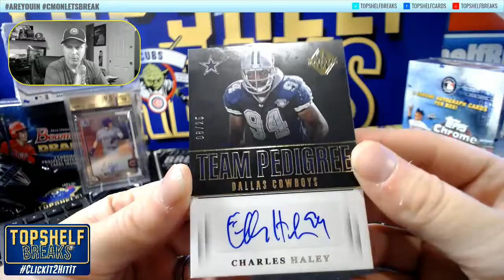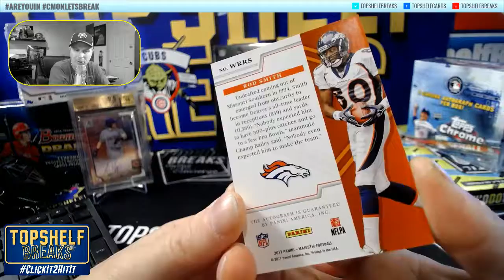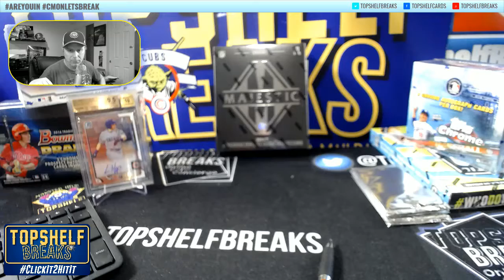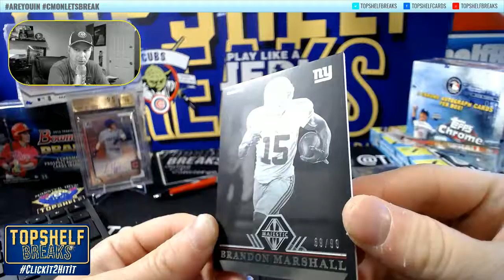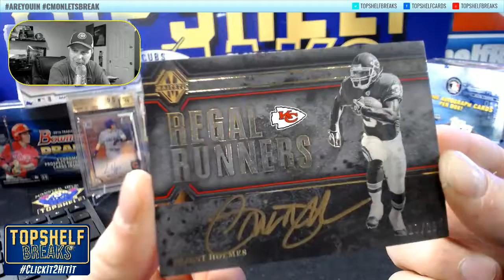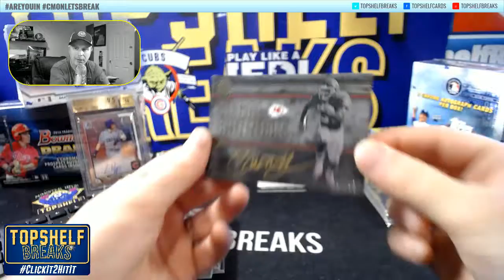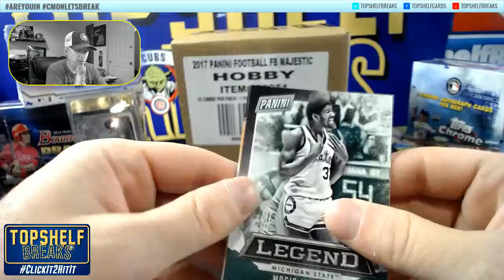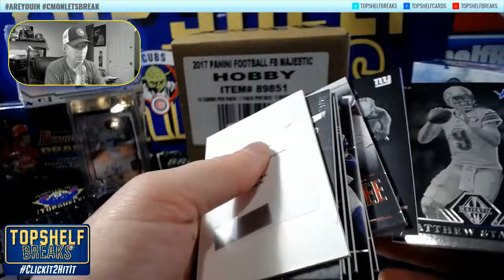B SHEP MAJESTIC